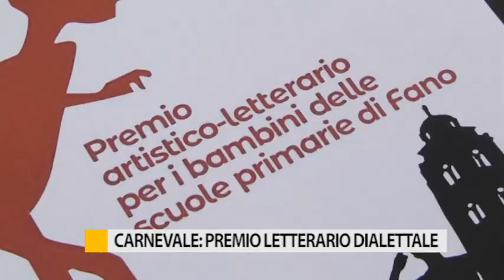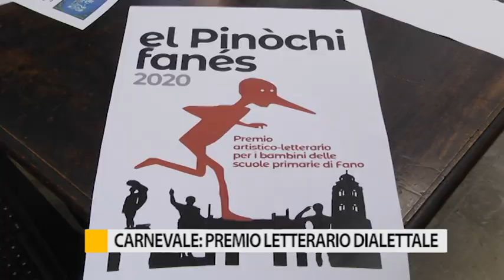Carnevale: premio letterario dialettale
Il Carnevale di Fano prenderà il via il 9 Febbraio con una nuova iniziativa che celebra il dialetto fanese.